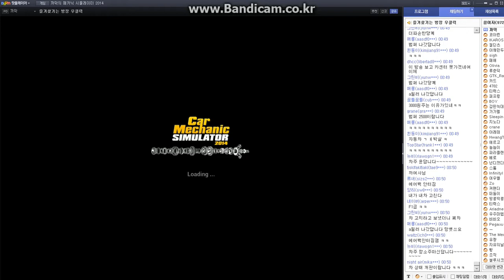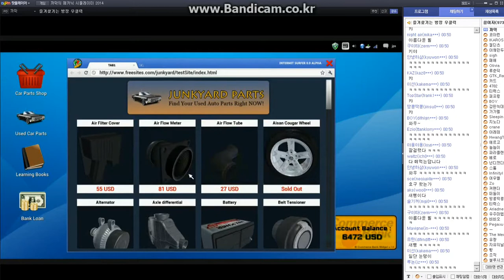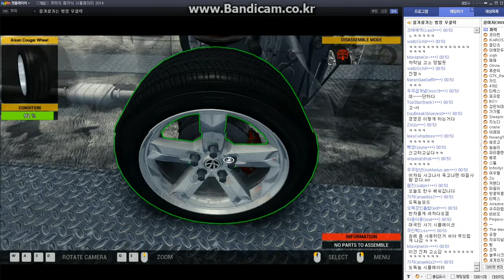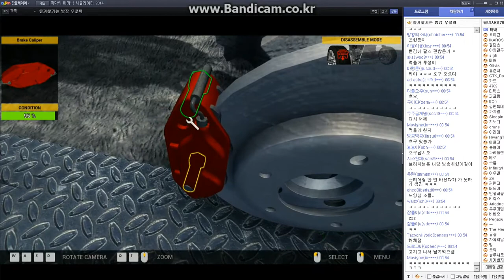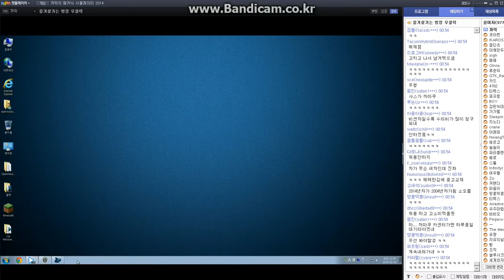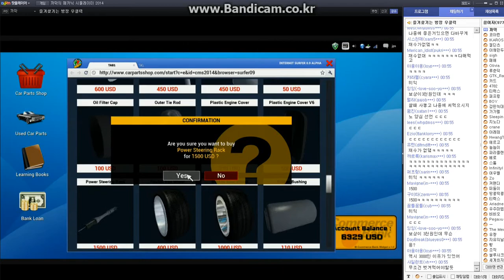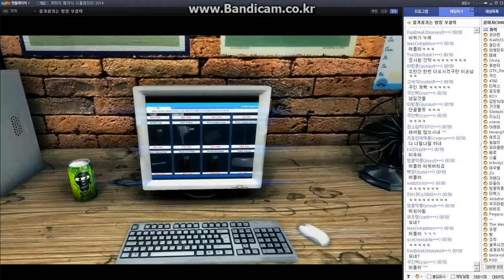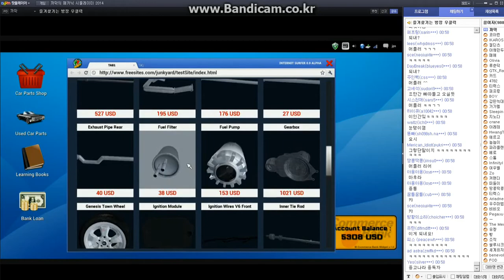메카닉 시뮬레이터 2014 06화 - 까막방송실황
메카닉 시뮬레이터 2014 06화